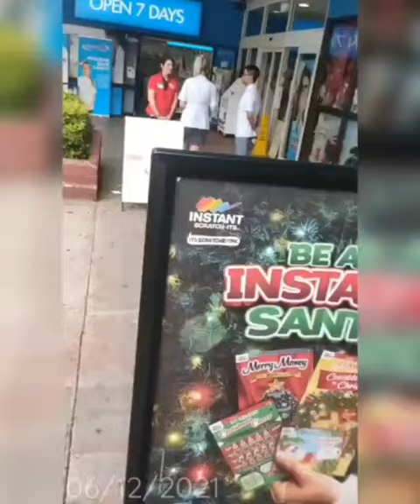Chempro Chemist in Gold Coast, Australia is abusing their staff for not being jabbed.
Chempro Chemist in Gold Coast, Australia is abusing their staff for not being jabbed. Expose this disgusting woman.